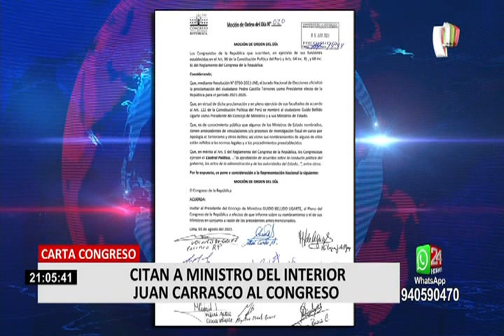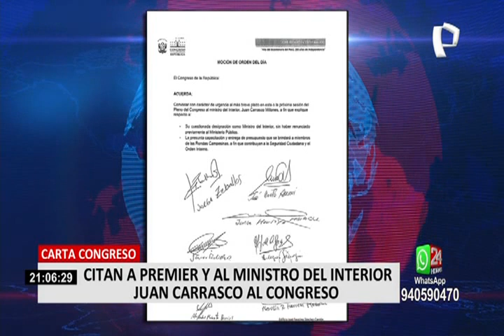Congreso: presentan moción para que Bellido y Carrasco asistan al pleno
Esta noche, la bancada de Renovación Popular presentó oficialmente una moción para pedir la presencia del premier Guido Bellido, en la próxima sesión del pleno del Congreso para que informe sobre su nombramientos y el de sus ministros.

Mediante una moción de orden del día, los parlamentarios de dicha agrupación señalaron que la invitación es parte de su atribución como órgano de control político y que se sustenta en los cuestionamientos que el gabinete viene recibiendo.

Por otro lado, a iniciativa del parlamentario José Cueto de Avanza País, presentó otra moción, pero esta para citar la ministro del Interior, Juan Carrasco, quien caen cuestionamientos por su nombramiento cuando aún era fiscal.